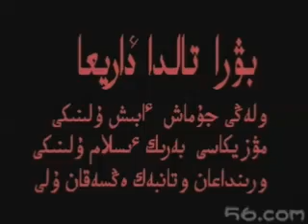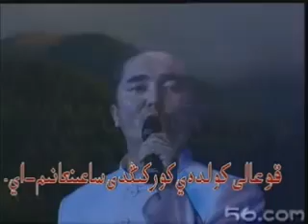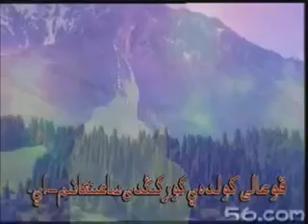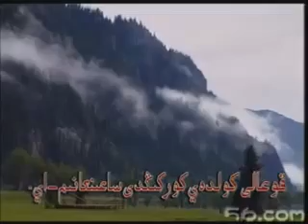Бураталда Дариға. Отанбек Еңсехан ұлы, Қытай Қазақтары.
بۇرتالدا ءداريعاي ءانىنىڭ تاريحى
ءسوزى مەن مۋزيكاسى شەبەر قابىسقان سارا تۋىندىلاردىڭ ءبىرى «بۋراتالدا ءداريعا» ءاننىڭ قالاي ومىرگە كەلگەنى جونىندە ومىردەن ەرتە
قايتسادا تۋعان حالقىنىڭ مايەكتى مادەني مۇرالارىن جيناۋ، رەتتەۋ باسپادان شىعارۋ سالاسىندا سۇبەلى ەڭبەك ەتكەن كورنەكتى اقىن، سازگەر، ەتنوگراف جۇمان اعانىڭ قاتپارلى قالىڭ وي الەمىنە بويلاپ، ارحيۆتەرىن اقتارىپ كورگەنىمىزدە ءۇرىمجى قالاسىندا وتكەن ءبىر تويداعى ايتىس اقىنى، اسابا قايرات قۇلمۇقامەت ۇلىنىڭ جۇمان اعانى جەزدەسىنىپ ايتقان ەفيگرامماسى نازارىمىزعا ءىلىندى.
«جۇمان اعام، كوپ كورگەن وتكەلەكتى،
وسى جاقتان تاۋىپ ءجۇر كوپ قورەكتى.
باركولگە ارناپ ءبىر-ەكىءان جازىپ ەدى،
ءانشى نازار داۋىسى كوككە جەتتى.
بىزگە نەگە ءبىر ءانىن قيمايدى دەپ،
تۋعان جەرى بۋراتال وكپەلەپتى»،-دەگەندە تويشىل قاۋىم الاقايلاپ قۇپتاسا كەرەك. بۇل جاس كەزىنەن كىندىك كەسىپ، كىر جۋعان جەرىنەن الىس جۇرگەن جۇمان اعانىڭ كوكىرەك قۋىسىندا قوزداپ جاتقان كورىكتى ويلارىنا قامشى بولىپتى. سودان از-كەم ۋاقىتتان كەيىن جۇمان اعامىز حالىقتىق سلوپتا «بۋراتالدا ءداريعا» ءانىن جازعان ەكەن.
ەندى بۇل تاريحتى قايرا تۇرىپ بۇگىنگىنىڭ جاس قىرانى بۋراتالدىڭ ونەرلى ۇلانى بەرىك ءسىلام ۇلىنا ءسوز بەرىپ، بۇل ءاننىڭ قالاي تىڭدارمان جۇرەگىنەن جول العانىن سۇراعانىمىزدا، سابىرلى دا سالماقتى جىبەك مىنەز بەكەڭ ءان حاقىنداعى ويىن بىزگە بىلاي دەپ تۇيىندەگەن بولاتىن.

بۇل ءان 1994 جىلى مەنىڭ بۋراتالا قالالىق 5 ورتا مەكتەپتە مۇعالىمدىك ىستەپ جۇرگەن كەزىمدە جازىلدى، ەركىن زاكاريا دەگەن تەرمەشى دوسىم ءۇرىمجى قالاسىنا بارىپ، ءان تاسپاسىن شىعارىپ تابىسپەن ورالدى، تاسپاعا ءان ەكشەۋ بارسىندا ەركىن جۇمان اعانىڭ تاياۋدا جازعان «بۋراتالدا ءداريعا» ءانىن ورىنداعانىن ايتىپ، بارشامىزدى قۋانتتى. العاش ەستي سالعاندا ءان ءماتىنى مەنى بىردەن باۋراپ الدى. ءبىز تۋعان جەر وسكەن ەلدى جىرلايتىن بولساق كوبىندە ونىڭ تاۋ-سۋىن، جازيرالى دالاسىن جىرعا قوسىپ جاتامىز، ال جۇمان اعانىڭ تەكستىندە شاعىن بولسادا ءبىر ۋاقيعا بار ەكەن، بالا ماحاببات ارقىلى تۋعان جەرگە دەگەن ساعىنش بەينەلەنىپتى. سول تۇستا جاتاقتا جاتاتىن ەدىك، جاتاعىمىزدا پيانينو بار بولاتىن ءانىن ءماتىنىن ەستىگەنىنەن كەيىن، ونى ساناعا سىڭىرە باستادىم، جۇمان اعامىز بۇل ءاندى حالىقتىق سارىندا جازىپتى، مەن وسىنى ەسترادالىق نۇسقاعا اينالدىرىپ جازىپ كورسەم قايتەدى دەگەن وي كەلىپ، العاشقى نۇسقالارى جازىپ، شاعىن باسقوسۋلاردان وزىمىزشە ورىنداپ جۇردىك. كۇندەر وتە كەلە جۇمان اعا اۋىلعا كەلگەندە ول كىسىگە العاش رەت تۇشىمدى ەتىپ ورىنداپ بەرىپ، ىقىلاسىن الدىق، قادىرلى جۇمان اعامىز: بەرىك باۋىر مىنا ءاننىڭ باعىن سەن اشقان ەكەنسىڭ، بۇدان بىلاي سەنىڭ ءانىڭ بولسىن دەپ اق تىلەگىن ءبىلدىردى. وسىدان كەيىن بارىپ، ءبىز سالتاناتتى ساحىنالاردا ورىنداي باستادىق.

سوندا مەنى بىردەن باۋراعان نارسە تەكىستىڭ ۋاقيعالىعى، كوركەمدىگى، تاقىربى بولدى. «بۋراتالدا ءداريعا» دەگەندە جاتقان تۇڭعىيىق سىر مەنى بىردەن باۋىراپ وسىلاي قالام الدىرعان ەدى،-دەيدى بەكەڭ ءان جايىنداعى ويلارىن تۇيىندەپ.

بۇل ءان العاشىندا ايگىلى ءانشى وتانبەك ەڭسەحان ۇلىنىڭ ورىنداۋىندا ساحىنالارعا كوتەرىلىپ، جۇرت جىلى قابىلدادى. كەيىنىنەن وتانبەك ەڭسەحان ۇلىنىڭ سوڭىنان ەرگەن ونەرپاز باۋىرلارى بۇل كۇندەرى ونەردە وزىندىك ورنى بار جولدىباي دۋلات،ۇلى ءادىل سىلامحان،ۇلى سەنباي بوداۋباي،ۇلى مەدەت ماقسات ۇلى قاتارلى انشىلەر ورىنداپ، ءاننىڭ اجارىن اشىپ، ويىن-تويدىڭ كوركىن قىزدىرىپ، مەرەيىن اسىرىپ كەلەدى. مىنە وسىلاي بۋراتالدان ەسكەن اسەم اۋەن ءان الەمىن كەڭ شارلاپ كەتە باردى.

ءاننىڭ تولىق ءماتىنى:

الا تاۋدىڭ بۇراتال بوكتەرىندە،
ءبىر قىز قالعان قول بۇلعاپ كەتكەنىمدە.
ءداريعا ول دا بالا، مەندە بالا ،
ۇلگىرمەگەن ەكەنبىز سەرت بەرۋگە.

قايىرماسى:
بۇراتالىم-اي
قورمال اۋىلىم-اي
قوعالى كولدەي كوركىڭدى،
ساعىنعانىم-اي.

ماعان ىستىق جەر بارما بۋراتالداي،
ءالى وكىنش كەتكەنىم ءتىل قاتا الماي.
ءداريعا اۋىلداعى سول بويجەتكەن،
كوزدىڭ جاسىن جۇردەيدى قۇرعاتالماي.

جىل قۇستارى سەن سولاي باراسىڭبا،
وكپەلەگەن ارۋ بار اعاسىنا.
ءداريعا مەنەن ءبىر ءتىل جەتكىزە كور،
دوس-دۇشپاننىڭ قالدىرماي تاباسىنا.